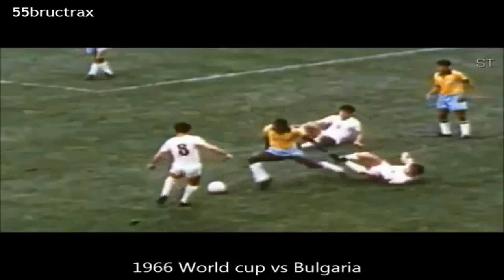Pelé - The King of Football PART 1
Edson Arantes do Nascimento. Pele. O Rei. Whatever the name, the memory is the same: of a world-beating superstar, a record-breaking football icon. Above and beyond his unequalled achievement in winning three FIFA World Cups™, Pele was a genius who was constantly reinventing the game of football.

With every touch of the ball, every pass, every dribble, Pele was capable of coming up with something new - something the fans had never seen before. With a killer instinct in front of goal, an eye for the perfect pass and supreme athleticism, the Brazilian was just about the perfect footballer. And if the Seleção came to incarnate the 'beautiful game' in the eyes of so many observers around the world, this can largely be credited to the breathtaking skills of their most celebrated No10.

First spotted at the age of 11 by former Brazilian international Waldemar de Brito, he joined Santos at the age of 15 and had not yet turned 16 when he scored on his first team debut in a friendly against Corinthians of Santo Andre in September 1956, rising from the bench to net his side's sixth goal in a 7-1 win. A legend was born.

Throughout his career, Pele was a record breaker. His 1,000th goal, a penalty, came in 1969 in front of a delirious crowd at the Maracana. He scored five goals in a game on no fewer than six occasions, managed 30 four-goal hauls and netted 92 hat-tricks. In one match against Botafogo in 1964, he hit the back of the net eight times. In total, the great man struck 1,281 goals in 1,363 games.

Pele quit what he called o jogo bonito (the beautiful game) in 1974, before returning the following year to play for the New York Cosmos in order "to bring the world's game to the American public". He would hang up his boots for the last time in 1977.

J.B. Pinheiro, the Brazilian ambassador to the United Nations, was quoted as saying: "Pele played football for 22 years, and in that time he did more to promote world friendship and fraternity than any other ambassador anywhere". And who could contradict him? In warring Nigeria a ceasefire was declared when Pele played in Lagos in 1969. The President of Brazil declared him a "national treasure" to thwart any potential transfer to a European club. And in the port city of Santos, 19 November is forever 'Pele Day', to celebrate the anniversary of his 1,000th goal.

Since his playing career ended, Pele has used his ambassador's status to promote his country, the UN and UNICEF. "Every kid in the world who plays football wants to be Pele," he said, "which means I have the responsibility of showing them how to be a footballer but also how to be a man." But that is what Gods are for, isn't it?